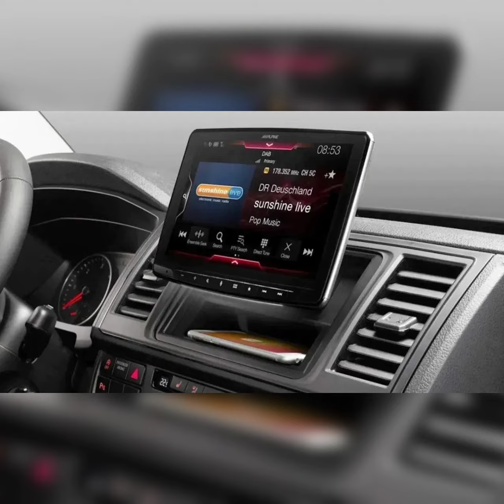RISHI CAR DECOR